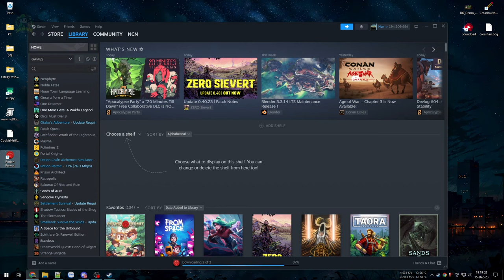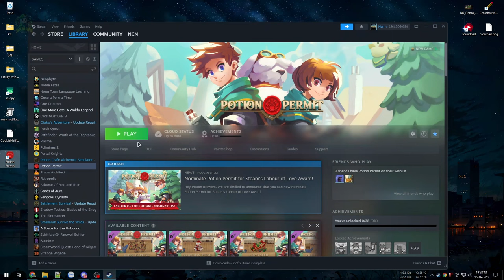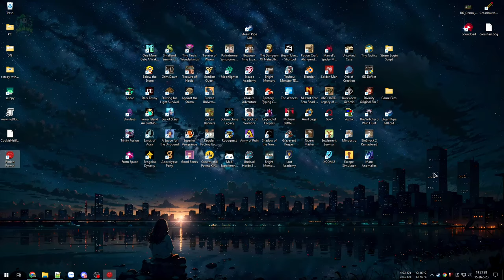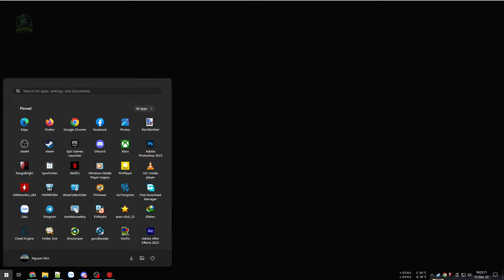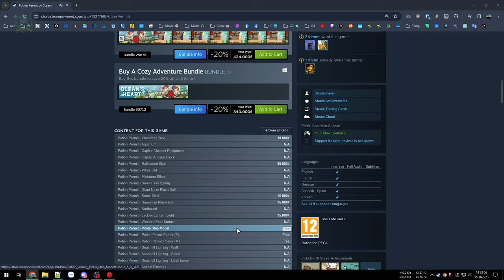Dược sư về thị trấn nhỏ lập nghiệp - Potion Permit #1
Potion Permit

Nhập vai một Dược sư được cử đến thị trấn để giúp đỡ mọi người trong làng. Từng bước xây dựng lòng tin và uy tín với mọi người chúng ta bắt đầu mở được Trạm xá đầu tiên.